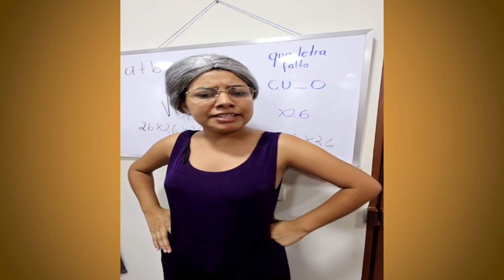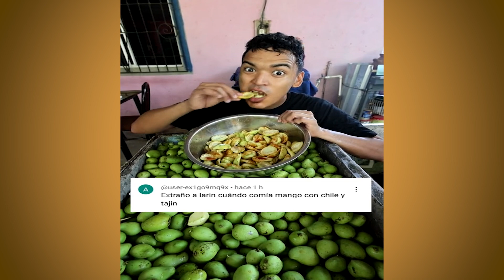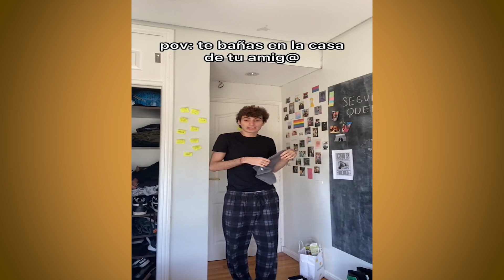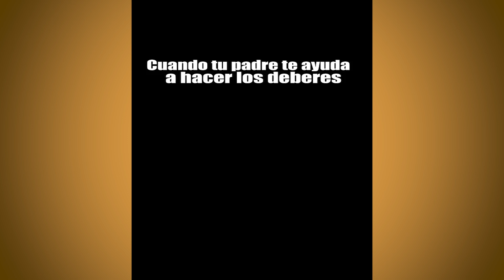LA MINI FAMILIA IMITANDO A LARIN ANIMADO | NUEVOS VIDEOS DE LARIN, LAUREN & GLORIA NWACH | PARA REIR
LA MINI FAMILIA ANIMADO | NUEVOS VIDEOS DE LARIN, LAUREN & GLORIA NWACH | PREPARATE PARA REIR